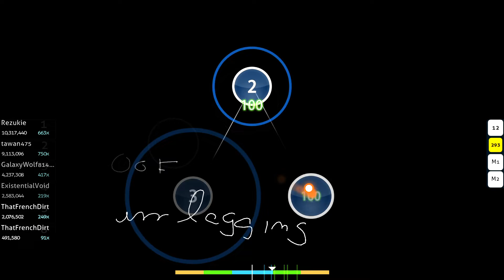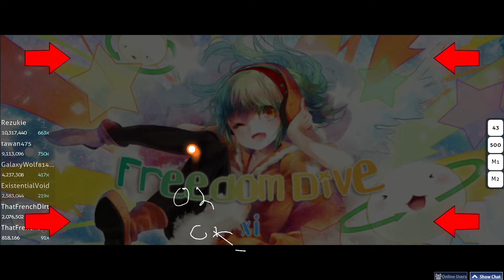Freedom Dive Stardust Difficulty (5.37*) 82.88% pass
First vid
I know i suck but that's still a pass tho